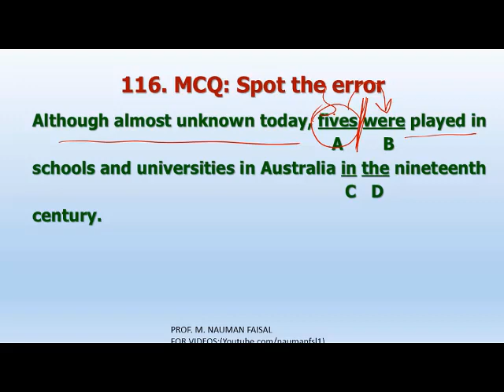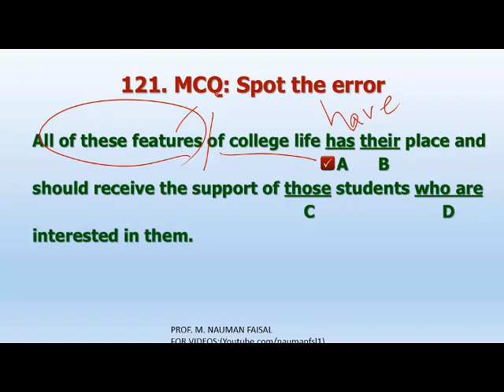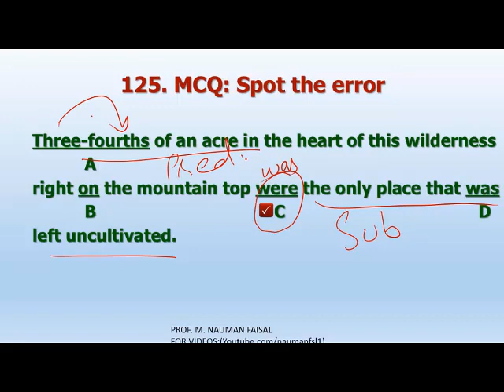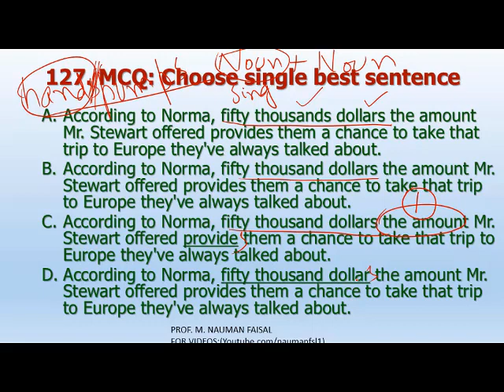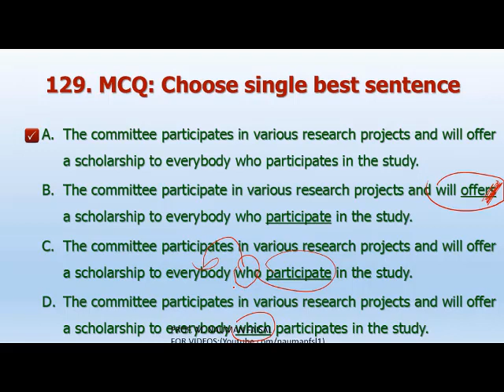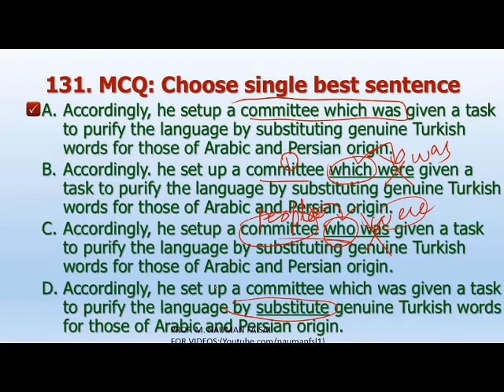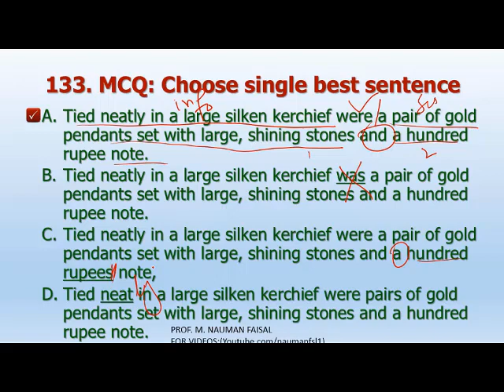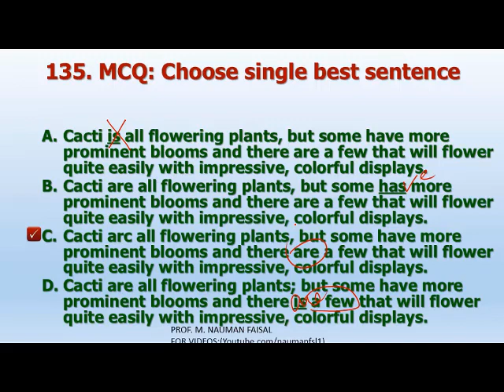STEP MDCAT TEST 02, DISCUSSED BY PROF M. NAUMAN FAISAL👆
STEP MDCAT TEST 02 on 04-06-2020